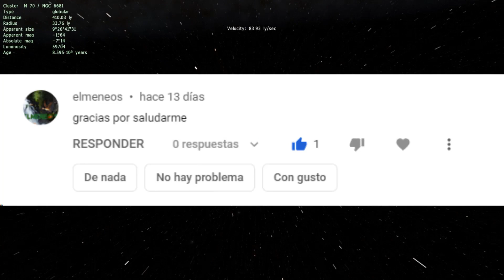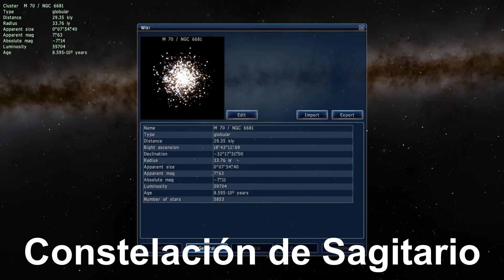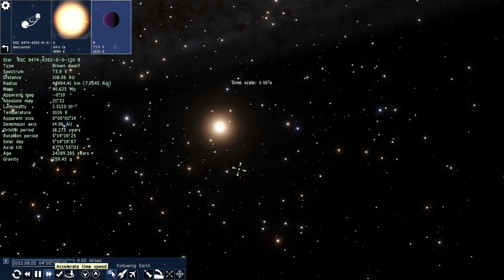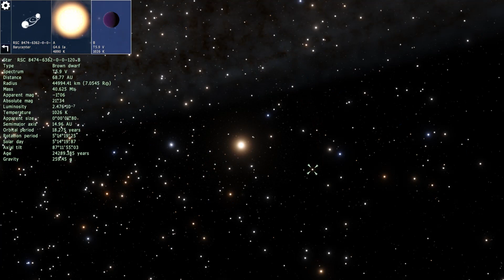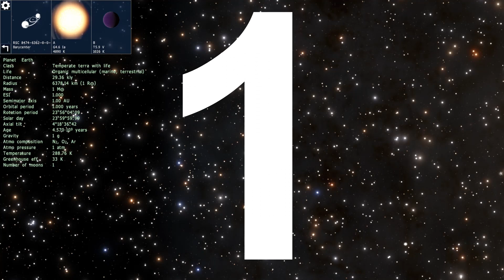Viaje a la M70 - Cumulo Globular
Te invito a un viaje hacia un objeto muy interesante dentro del Messier 70